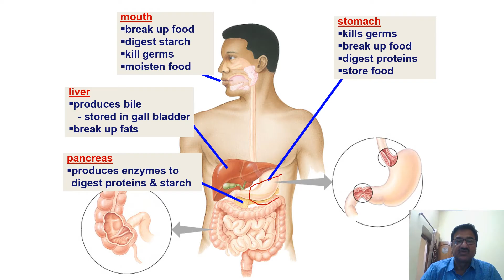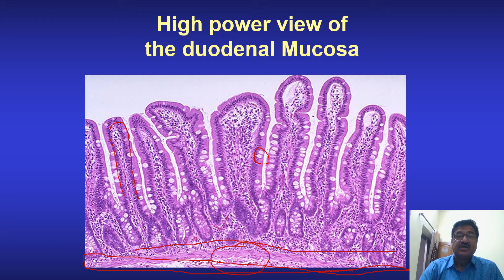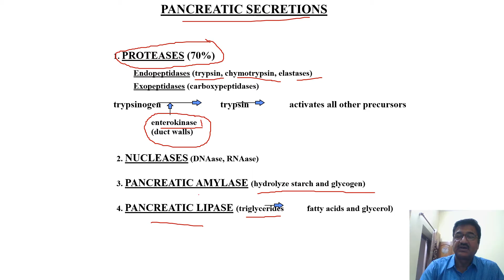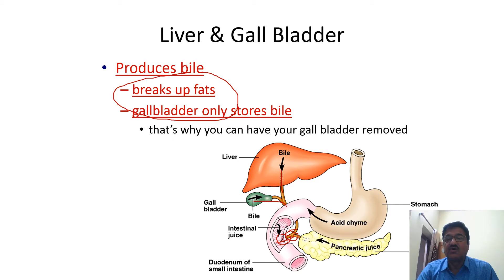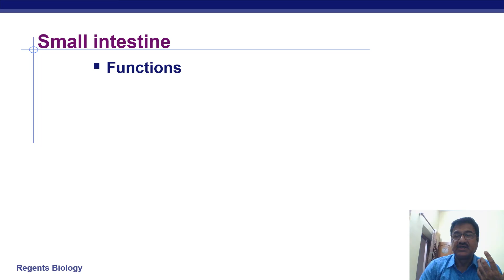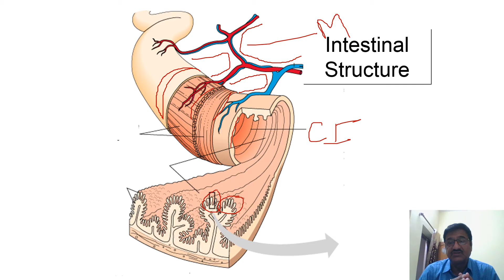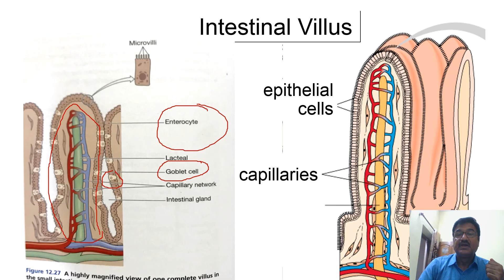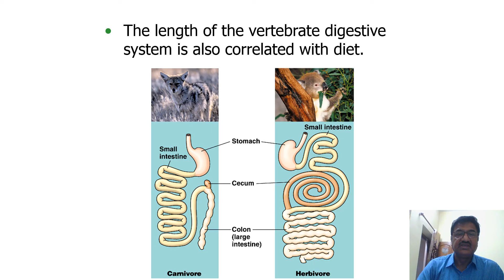Histology and Function of GI tract part 3